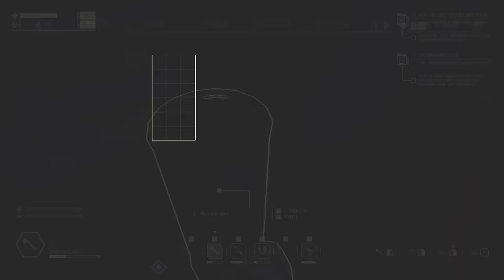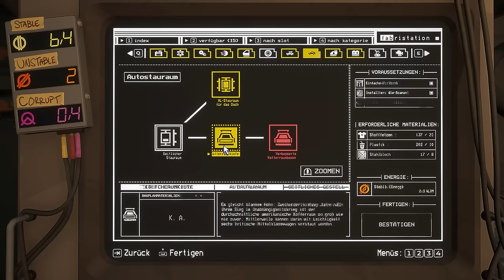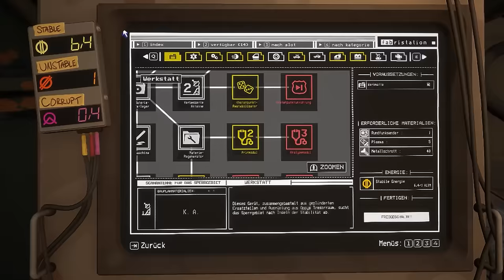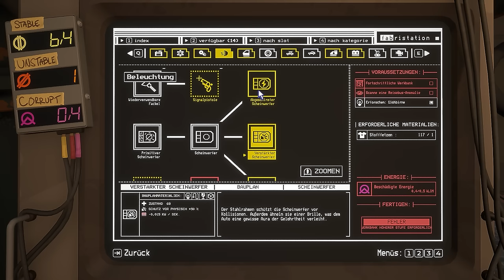Pacific Drive Gameplay Deutsch #14 - Stabilisierung des Mittleren Rings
Pacific Drive Gameplay Deutsch Let's Play by KeysJore

►Mein Equipment:
Pacific Drive Deutsch - Let's Play Pacific Drive Deutsch - German/Deutsch Walkthrough Gameplay
Let's Play - Pacific Drive Deutsch Gameplay with Commentary (German/Deutsch)